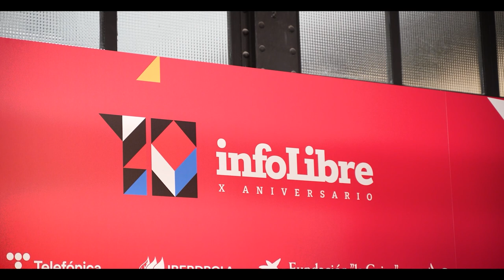No te pierdas los mejores momentos de la gala de infoLibreCumple10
Repasamos la noche en la que infoLibre celebró sus primeros diez años de vida, un acto que contó con la presencia, entre otros, del presidente del Gobierno, Pedro Sánchez, la vicepresidenta segunda y ministra de Trabajo, Yolanda Díaz, y la ministra de Igualdad, Irene Montero.